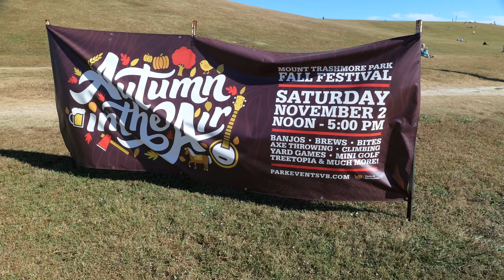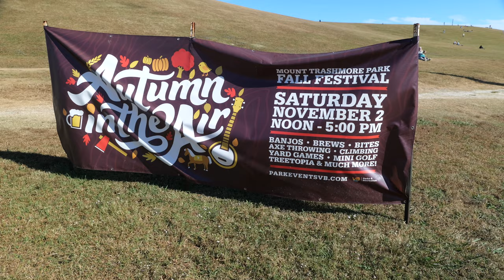Saturday Fun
I did a lot today!

My gear . . .

Sony a6700
Panasonic Lumix S5ii X
Fujifilm X-T4

Viltrox 16mm f/1.8 FE
Sigma 10-18 f/2.8 DC DN C
Sigma 18-50 f/2.8 DC DN C
Sigma 500mm f/5.6 DG DN OS S

Panasonic Lumix S 24mm f/1.8
Panasonic Lumix S 24-105 f/4 Macro O.I.S.
Panasonic Lumix S 70-300 F/4.5-5.6 Maco O.I.S.